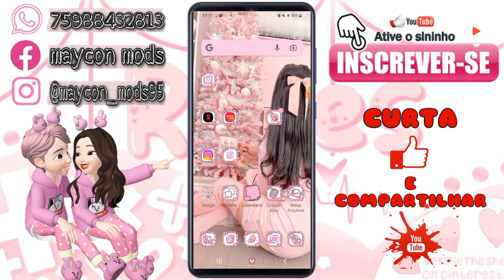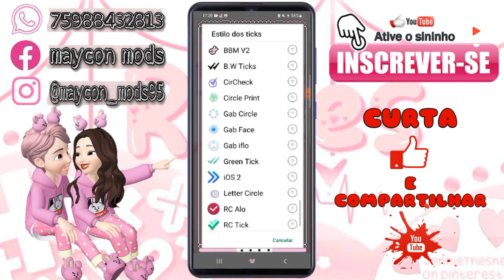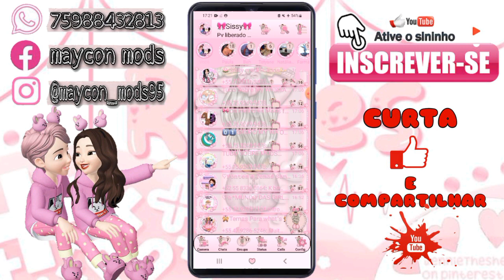My WhatsApp V9.52F Feminino da Menina Laço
ঔৣ͜͡➳【❤ɪɴsᴄʀᴇᴠᴀ-sᴇ📝】✓*

*ঔৣ͜͡➳【🔔ᴀᴛɪᴠᴀ ø sɪɴɪɴʜᴏ🔔】✓*

*ঔৣ͜͡➳【👍🏻ᴅᴇɪxᴇ sᴇᴜ ʟɪᴋᴇ 🎉 】✓*

*ঔৣ͜͡➳【📱ᴄᴏᴍᴇɴᴛᴇ📑】✓*

*ঔৣ͜͡➳【📡 ᴄᴏᴍᴘᴀʀᴛɪʟʜᴀʀ📲 】✓*

*📲CANAL SECUNDÁRIO👇*

*👇07 GRUPO DE TEMAS MY👇*

*👇CONTATO DO MAYCON👇*

📲 01 GRUPO DE TELEGRAMA👇

MyWhatsApp OFicial

📲 02 GRUPO DE TELEGRAMA👇

MODS PRÊMIO MyN📌📥

📲CREDITOS👇

*👇👇 DOWNLOAD👇👇*

Primaria